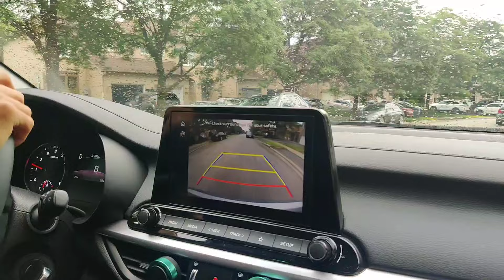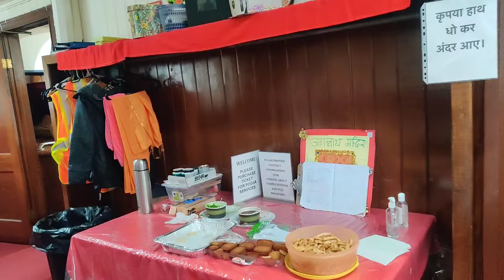Visit to Professor Lake Brampton 🇨🇦 Inder Kumar Vlogs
In this Video, We Discussed about Canada 's Current Situation.

inder kumar vlogs
things about canada
traveling vlog
don't come
professer lake

Regards